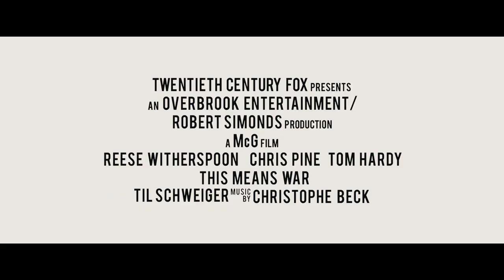İYİ OLAN KAZANSIN fragman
Konu: Yakın arkadaş olan iki başarılı gizli CIA ajanı, aynı kıza aşık olduklarını keşfetmeleriyle birbirlerine gizli bir savaş başlatırlar ve böylece heyecan, aksiyon, macera ve romantizm dolu
bir süreç başlar. Lauren ikisi de birbirinden yakışıklı, yetenekli ve kışkırtıcı iki arkadaş arasında nasıl bir karar verecektir?

This is Fox's official licensee in Turkey. PROPERTY OF 20TH CENTURY FOX.

FOX'UN MALIDIR. TANITIM AMAÇLIDIR. BU MATERYALİN KOPYALANMASI VEYA İZİNSİZ ŞEKİLDE KULLANILMASI KESİNLİKLE YASAKTIR.

Tıklayın izleyin: "Deadpool Türkçe Dublajlı Fragman / 5 Şubat 2016"